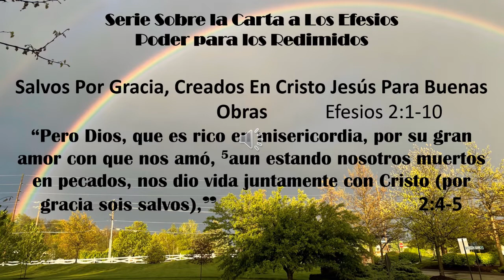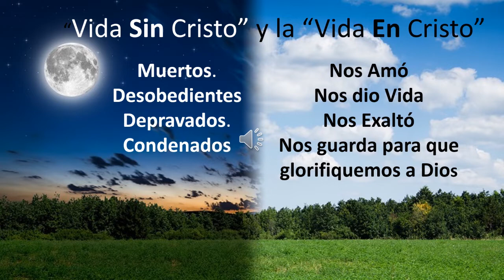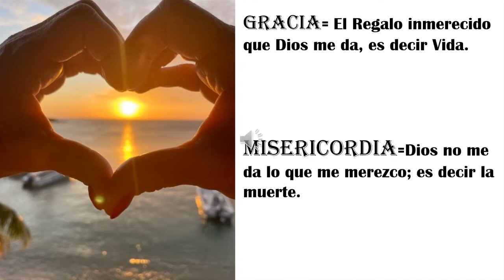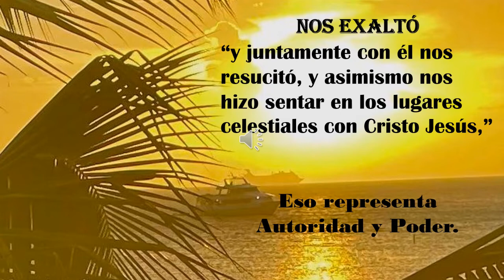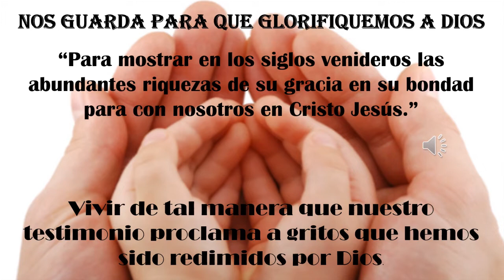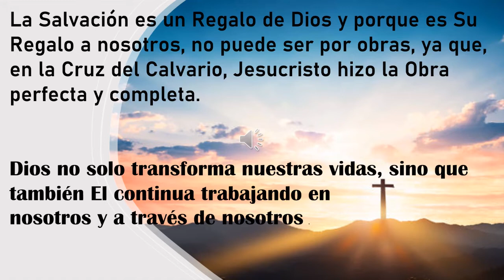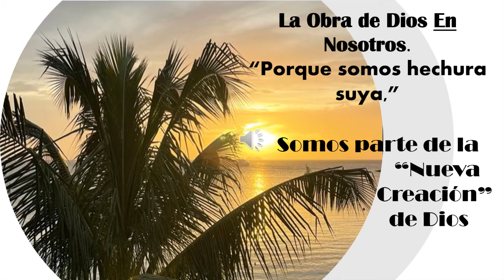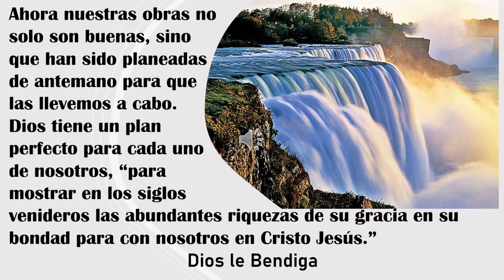Salvos Por Gracia, Creados en Cristo Jesús para buenas obras